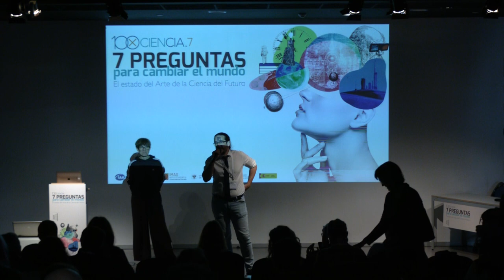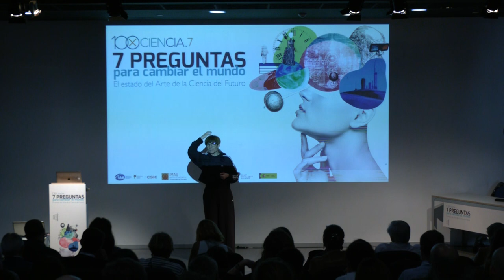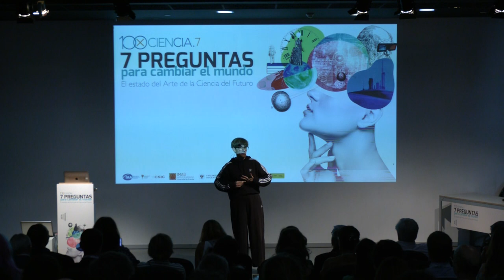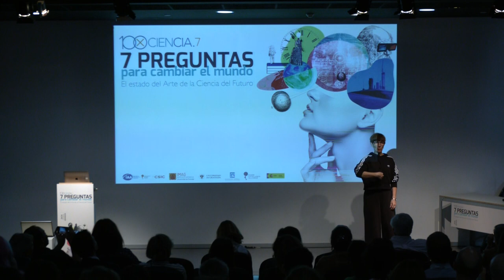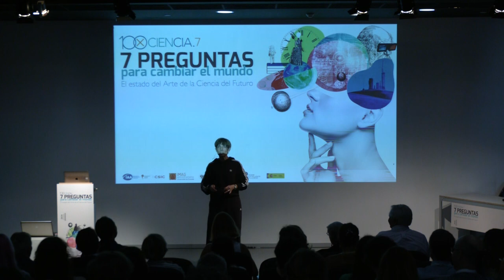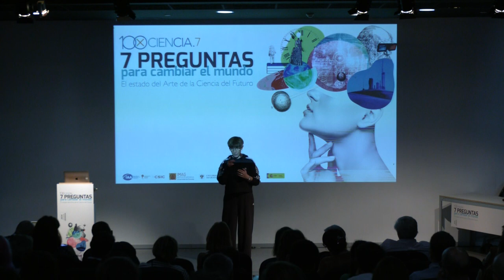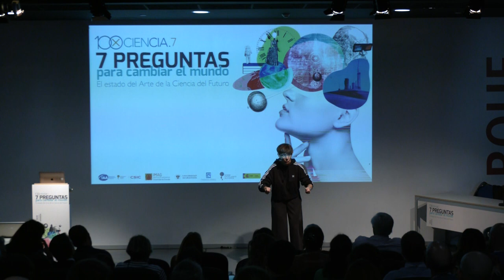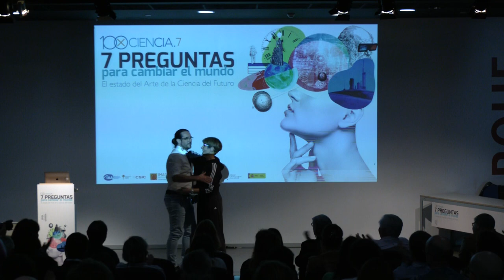Contar la ciencia con excelencia: Taller de Expresión Corporal - Larisa Ramos (La Carpintería)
Si eres profesional de la comunicación tendrás que dar charlas, asistir a congresos o recibir visitas. La expresión corporal es parte fundamental de nuestro trabajo. No te pierdas los consejos de la directora teatral larisa Ramos para expresar con la voz, el cuerpo y la mirada.